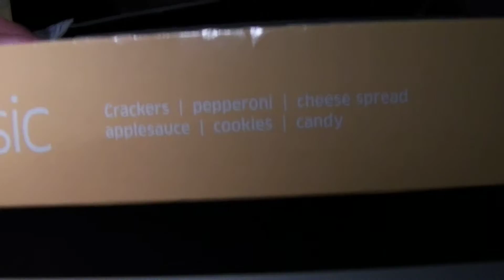HD United Airlines Food Service Classic Snack Box For Purchase Domestic Coach E-170 Express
This is the Choice Menu Classic Snack Box.  It is a asiago baguette with roast beef, cheddar cheese and creamy horseradish sauce. CLASSIC $7.49
Mott's® Applesauce | Pepperidge Farm® Goldfish | Crackers | Pepperoni | Cheddar Gourmet Cheese Spread | Candy | Oreo® Cookies